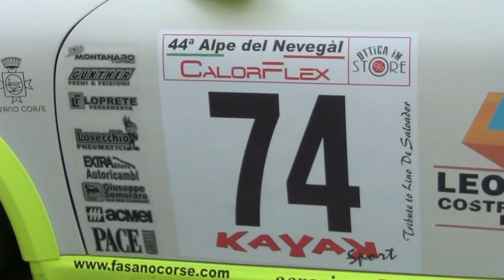GIUSEPPE CARDETTI PORSCHE 997 GT3 CUP ALPE DEL NEVEGAL 2018 ON BOARD GARA 2